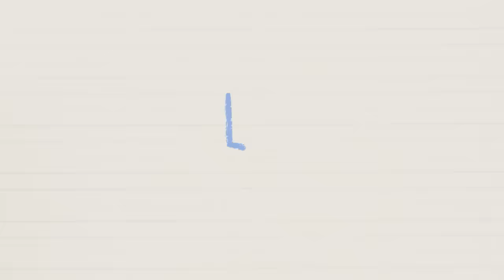Little Nanay: Full Episode 27